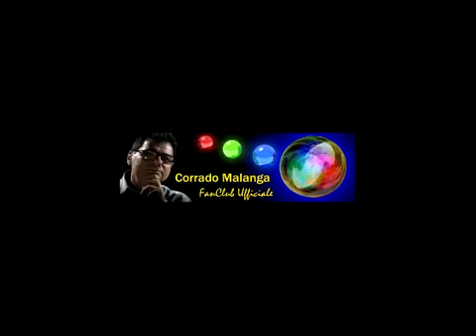Evideon 3 intervista con Corrado Malanga 1 parte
approfondimenti su Eviden 3
 il documento è scaricabile a questo indirizzo